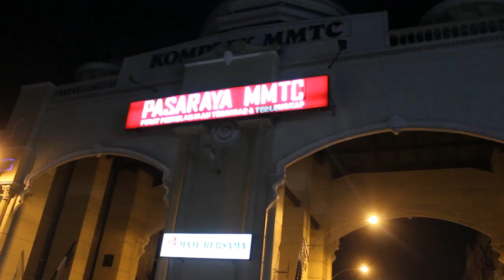Komplek MMTC Pancing - Tongkrongan Anak Muda Medan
Hi, Im Lucia Damanik!

I'll make new videos every 2 times a week!